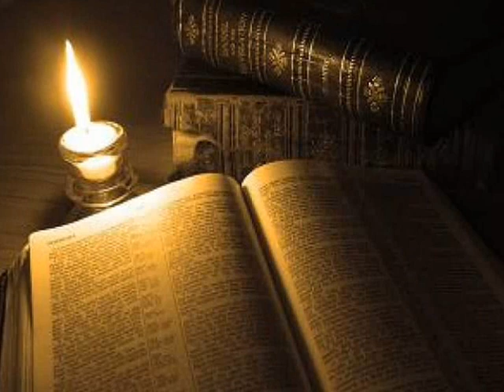Hijo de la Luna - Amy Rubí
Luna quieres ser madre
y no encuentras querer que te haga mujer
dime luna de plata
que pretendes hacer con un niño de piel
ah.
hijo de la luna